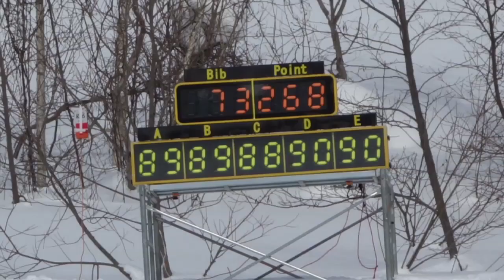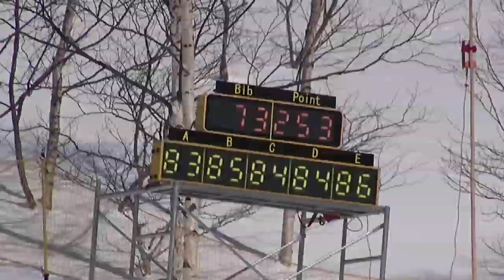林一三〜第10回全日本スノーボード技術選手権大会・決勝〜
第10回全日本スノーボード技術選手権大会・決勝での林一三選手のムービーです！
男子フリースタイル準優勝！